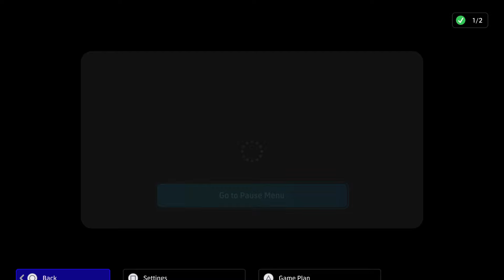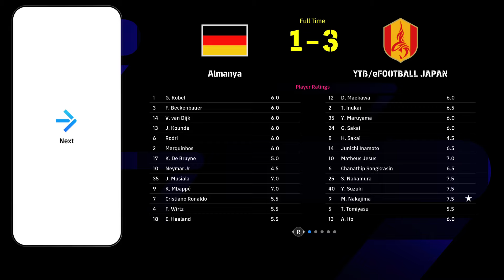YILDIZLAR SAHADA | BU PAKET BAYA İYİYMİŞ | ARTIK HEDEF 1.KLASMAN 🕺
YALNIZCA ASYALI OYUNCULAR VE ASYA'DA İZ BIRAKAN YABANCI OYUNCULARLA OYNUYORUZ :)